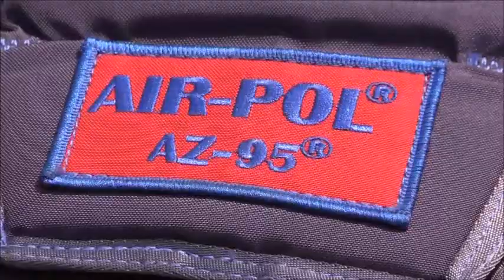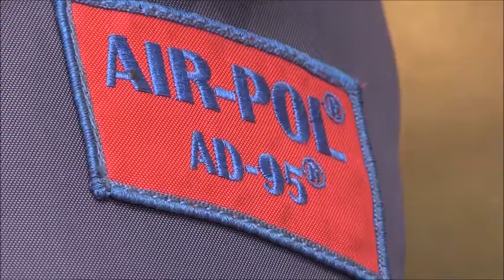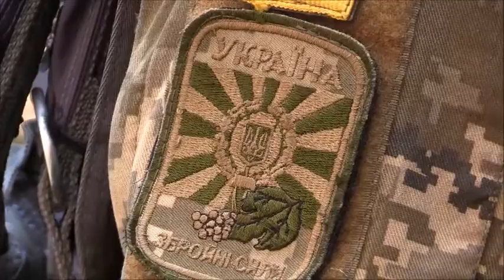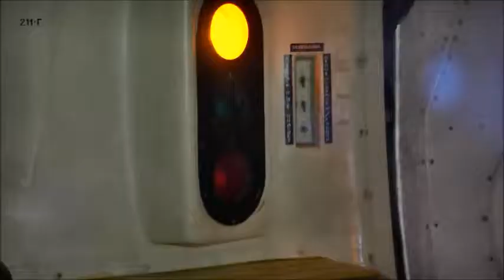В Україні випробували парашутну польську систему Dedal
В Україні випробували парашутні системи польського виробництва